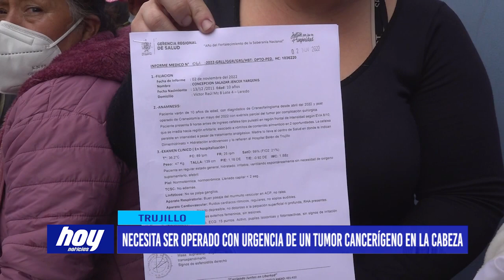Necesita ser operado con urgencia de un tumor cancerígeno en la cabeza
A continuación, conozcamos el caso del pequeño Jencer Concepción de 10 años de edad estudiante del Colegio San Martin de Porres de Laredo, quien con urgencia necesita ser operado de un tumor cancerígeno en la cabeza que día a día se expande atentado contra su salud gravemente.

El niño que vemos en pantalla es Jencer Concepción de 10 años de edad, estudiante del colegio San Martin de Porres del distrito de Laredo, quien a hace algunos meses se le encontró un tumor en la cabeza, indicando los médicos que este era cancerígeno.

Actualmente el pequeño Jencer se encuentra hospitalizado en el Hospital Belén, según su madre los doctores indican que el cáncer se ha esparcido por lo que necesita ser operado lo más urgente posible ya que este mal avanza muy rápido.

Sus familiares no cuentan con los recursos necesarios para hacerles estudios y poder intervenirlo por neurología, por ello, piden el apoyo a las personas de buen corazón en oración y subvención económica.
Para cualquier apoyo pueden comunicarse con su madre Celimar Salazar al 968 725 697 y pueden hacer llegar sus aportes económicos a través de la cuenta BCP 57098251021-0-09 o por la aplicación yape al número de su profesora Erika Dalila Torres Quiliche, todo apoyo es bien recibido por esta familia que a pesar del diagnóstico de los doctores de no pierde las esperanzas de salvar la vida de Jencer.